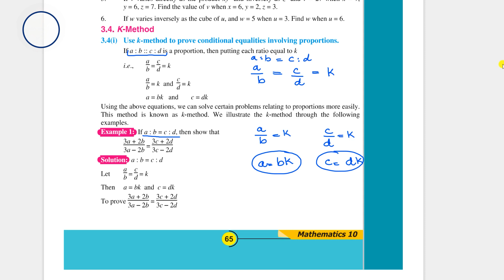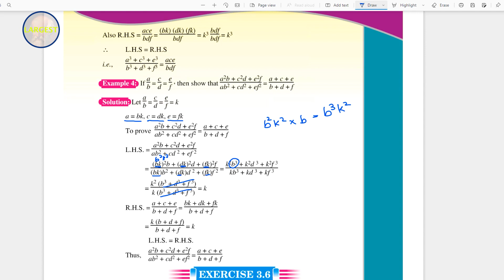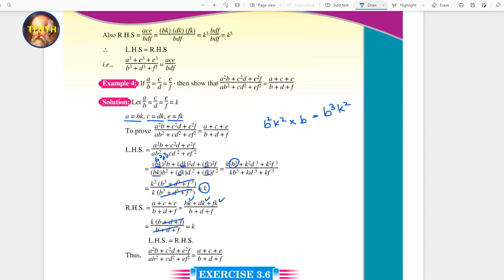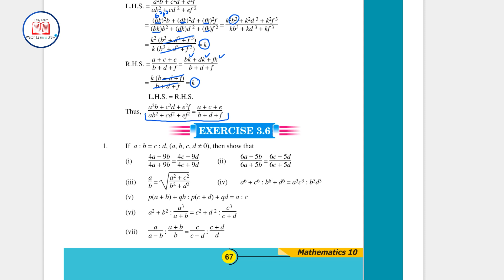K Method || Concept & Solved Examples || Example # 1 to 4 || Chapter # 3 || Episode 106 ||Easy Learn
This lecture consists of the following concepts:
Relations
Variations
Ratio
Means
Extremes
Proportion
K Method
Product of means
Product of extremes
Types of proportion
Theorem of Invertendo
Theorem of Alternando
Theorem of Componendo
Theorem of Dividendo

Contents of this video:

00:00 - Introduction to lecture
00:37 - K Method
04:15 - Example 1
07:58 - Example 2
10:00 - Example 3
14:52 - Example 4
17:38  - Closing of lecture